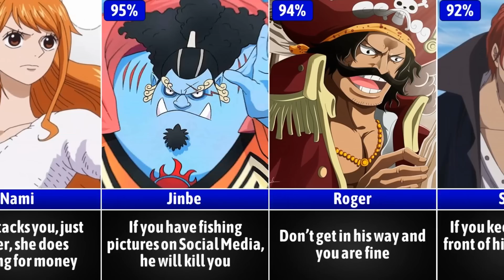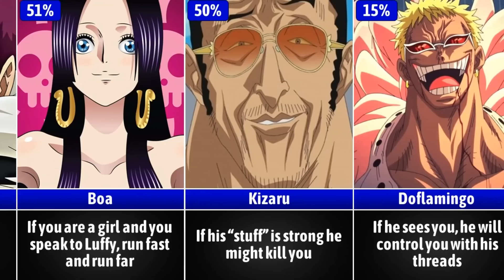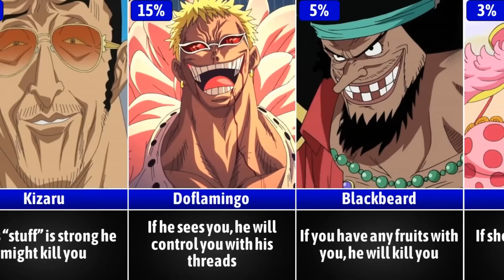What is the Chance to Survive One Piece Characters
⚠️ All videos are created by the Suge Senpai Comparisons team. From the idea to the execution, video editing, voice over and upload to YouTube, we create every video from scratch. Each team member has its own part to play so that we can produce consistent content on our channels!